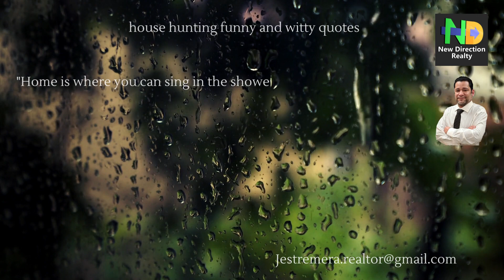Real Estate Humor